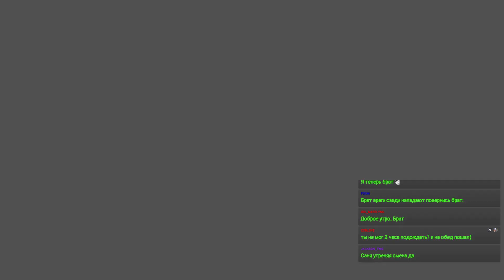[Karmik Koala] Прохождение God of War: Ragnarok часть 5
Запись стримов первого прохождения Рагнарёка Кармиком.